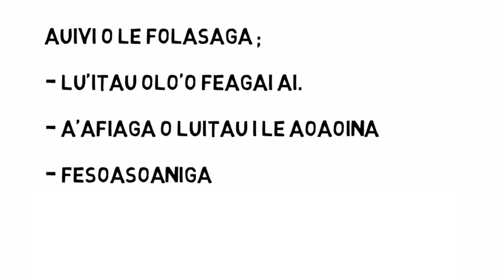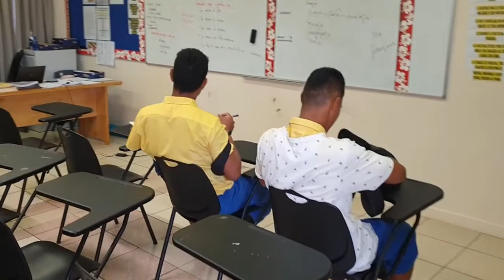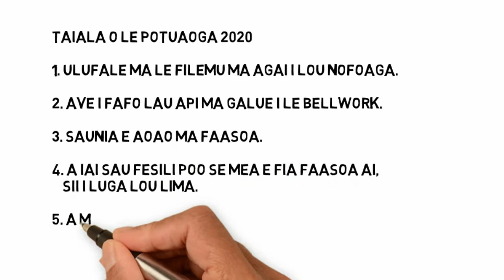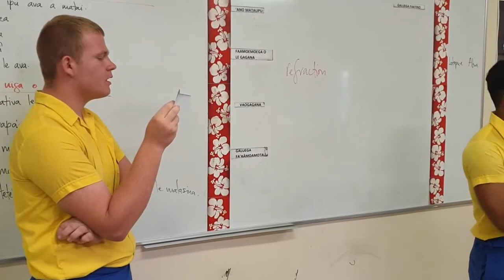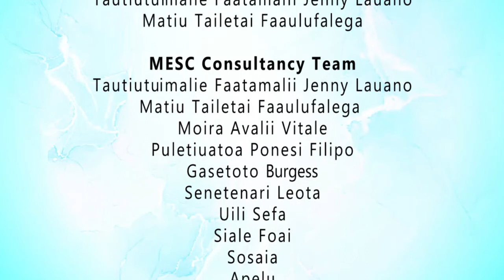Teaching Gagana Samoa by Fiu Semaia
Teaching Gagana Samoa

A'oa'oina o le Gagana Samoa i Aoga Maualuluga
by Fiu Semaia